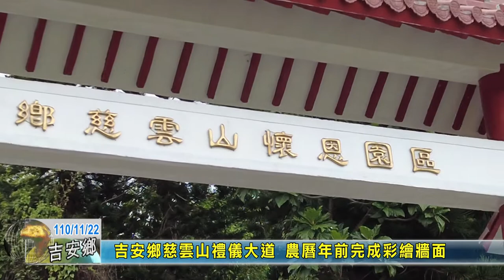20211122 04 吉安鄉慈雲山禮儀大道 農曆年前完成彩繪牆面